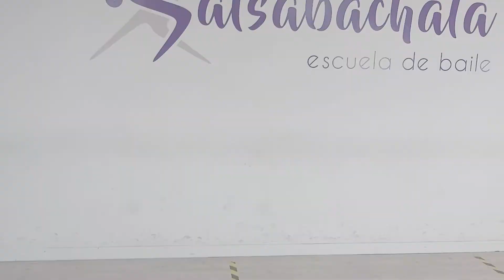Coreografía de Jazz Lírico por Antía / Into You -Jack Hawitt / Salsabachata Escuela de Baile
Antía preparó esta coreografía de Jazz Lírico con la canción de Jack Hawitt "Into You"